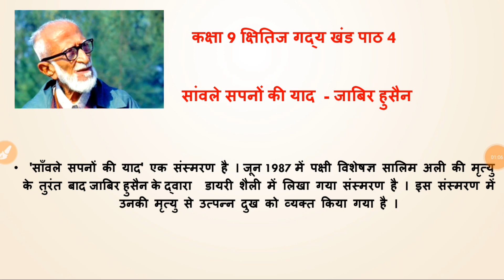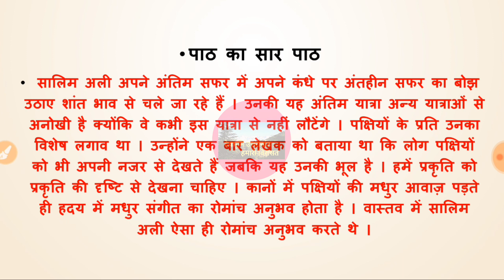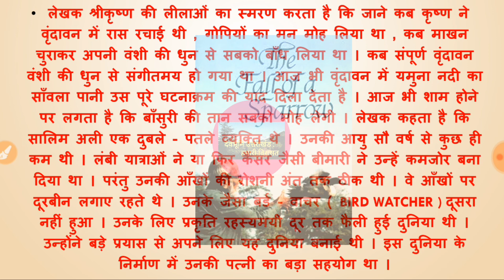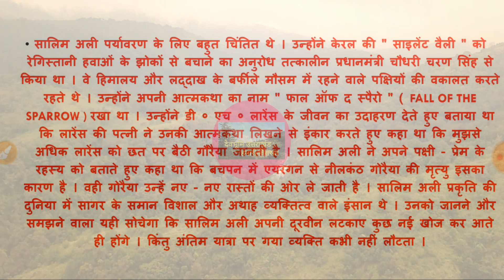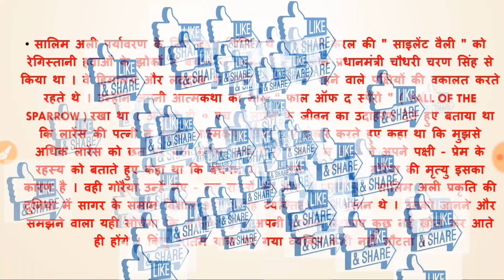Sawale sapno Ki yaad summary, साँवले सपनों की याद का साराँश,sawale sapno Ki yaad। class 9। HINDI ।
'सांवले सपनों की याद' पाठ की व्याख्या